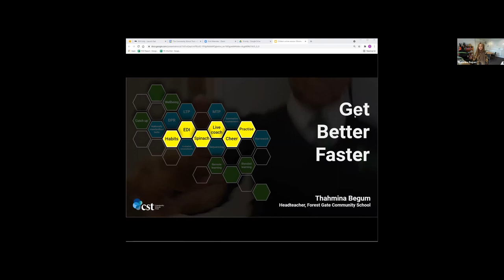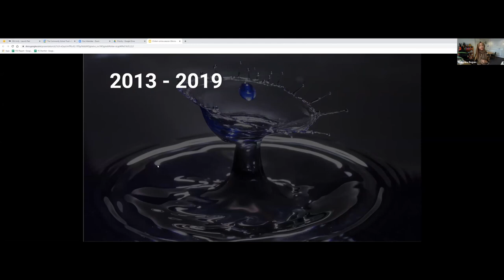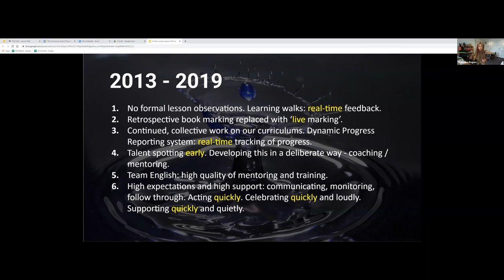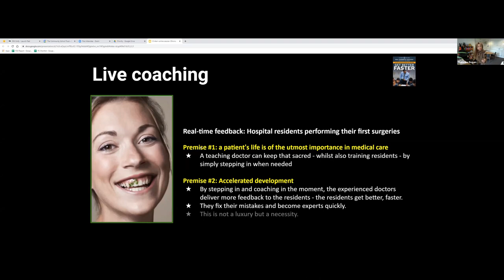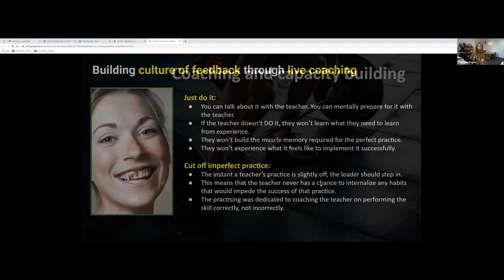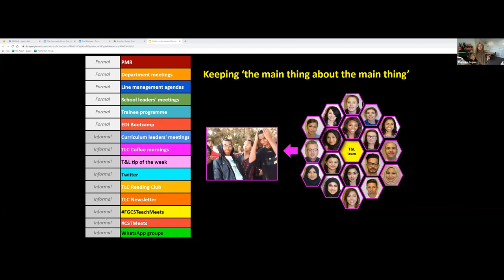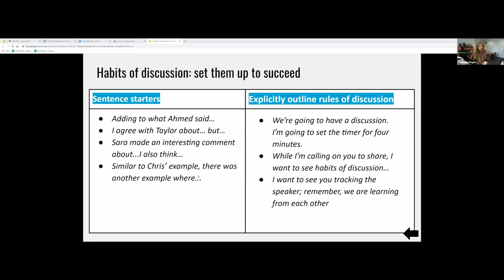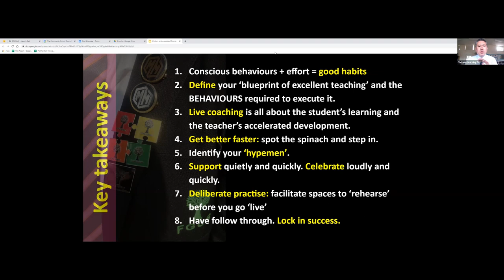Getting Better Faster: at Forest Gate Community School with Thahmina Begum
LDeduchat is proud to present Thahmina Begum talking us through how she gets better faster at Forest Gate Community School. A school that has moved from RI to double outstanding. Thahmina was one of the youngest heads in the country taking over a school in facing challenges and bringing it up to a beacon of success nationally.